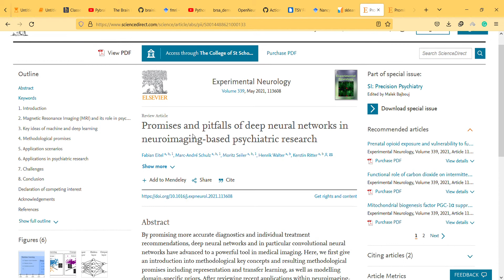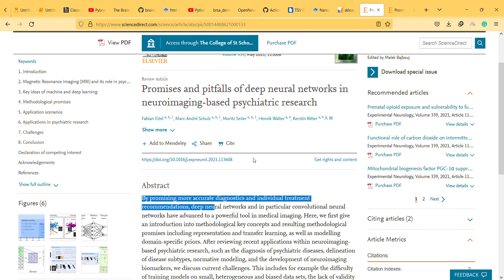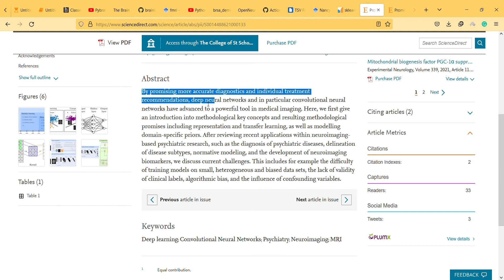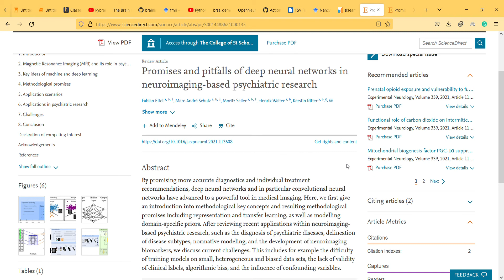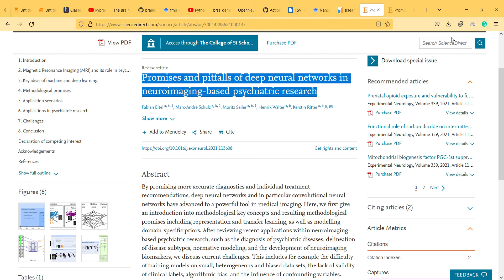Promises and pitfalls of deep neural networks in neuroimaging based psychiatric research